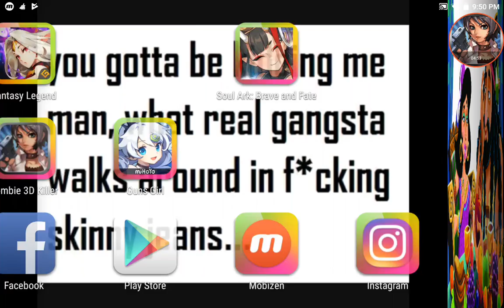Android Hentai Boss Battles